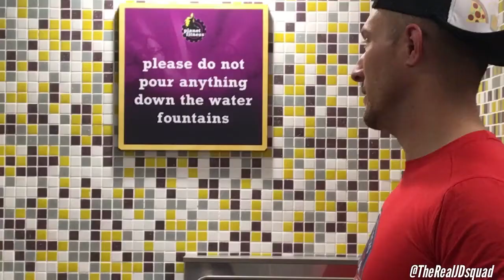Kicked out of Planet Fitness